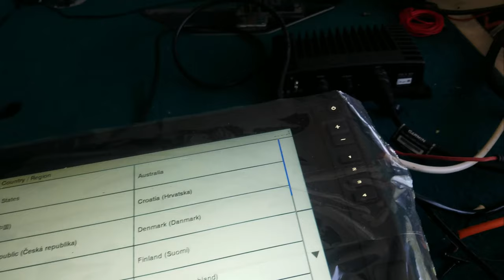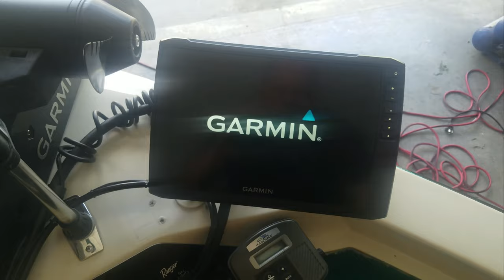Livescope with Perspective Mode Install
I install a Garmin Livescope with a Perspective Mode mount.  And I also install a Garmin Echomap Ultra 102SV.  I had smarter people than me order the equipment and had some outside help coming up with initial ideas on how to install it.  I ran into some hurdles, as I always do, and I show you how I overcome them.